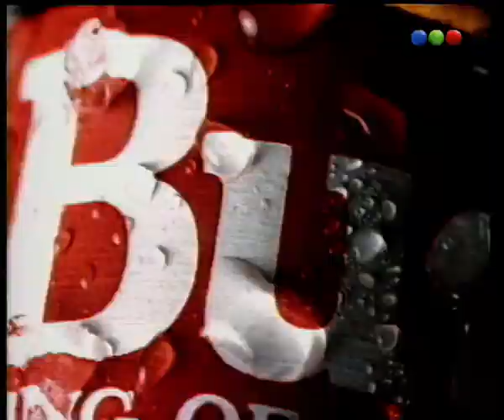¿Quién Dijo qué? Melina Petriella vs Fabián Mazzei 2- Versus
No te podes perder una nota increíble que le hacemos a los famosos.-
Ahora jugamos al  ¿Quién Dijo qué? Melina Petriella vs Fabián Mazzei 2- Versus